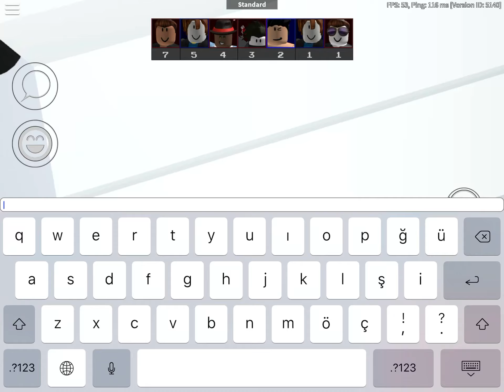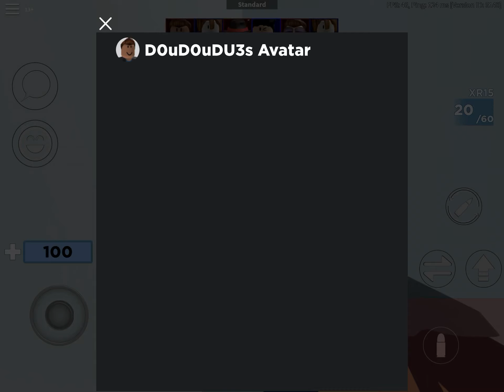Catching a Hacker 3 - Roblox Arsenal Hacker's User: D0uD0uDU3 Reason: Aimbot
When is RolVe going to ban hackers?